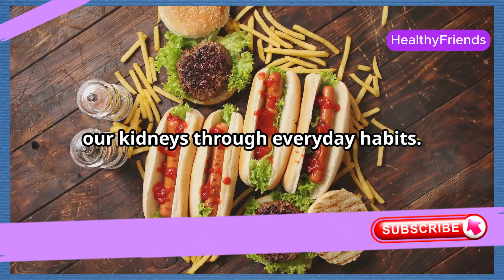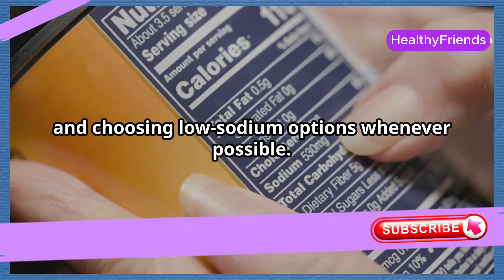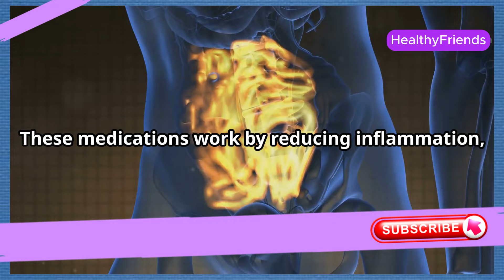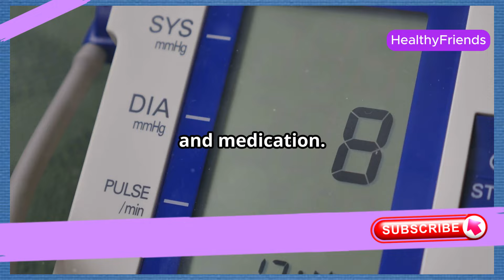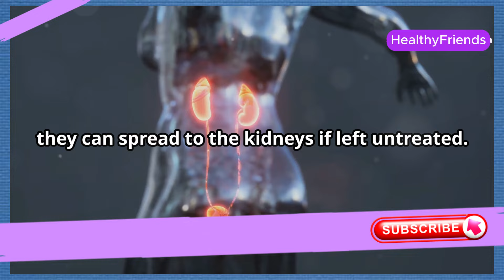6 Everyday Mistakes That Could Be Hurting Your Kidneys | HEALTHY FRIENDS | BESTIE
6 Everyday Mistakes That Could Be Hurting Your Kidneys | HEALTHY FRIENDS | BESTIE

Are you unintentionally harming your kidneys with your daily habits? In this eye-opening video, we reveal the 6 common mistakes that could be jeopardizing your kidney health. Learn how to avoid these pitfalls and take proactive steps to protect your kidneys. From diet choices to lifestyle habits, we cover everything you need to know to keep your kidneys functioning optimally. Don't let these everyday mistakes compromise your health—watch now and start making kidney-friendly changes today!

OUTLINE:

00:00:00 6 Everyday Mistakes That Could Be Hurting Your Kidneys
00:00:36 Not Drinking Enough Water
00:01:20 Consuming Too Much Salt
00:02:02 Overusing Painkillers
00:02:44 Excessive Alcohol Consumption
00:03:28 Ignoring High Blood Pressure
00:04:04 Ignoring Urinary Tract Infections
00:04:44 Take Care of Your Kidneys

Critical,
Shocking,
Surprising,
Life-threatening,
Avoidable,
Common,
Unknowingly,
Daily Habits,
Silent,
Dangerous,
Health Risks,
Hidden,
Serious,
Preventable,
Must-Know,
Alarming,
Unhealthy,
Everyday Errors,
Kidney Health,
Warning Signs